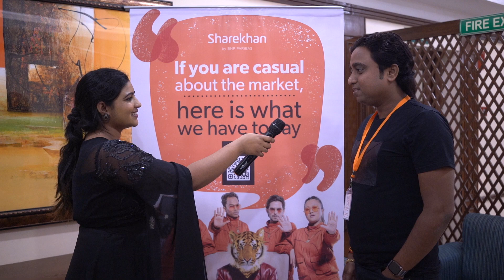Anand Sagar, a Construction Businessman shares his experience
Anand Sagar, a Construction Businessman joined Sharekhan's Aparna Sagar Branch in 2016 shares his experience.